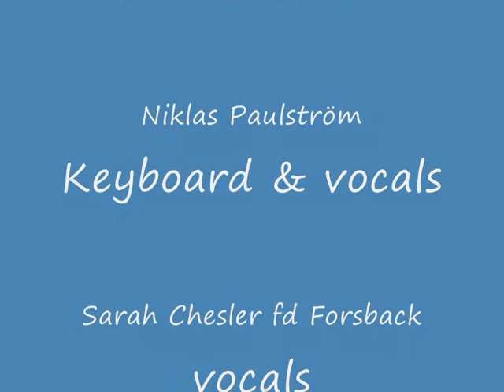Mugshot - Spiderland.wmv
A wonderful song that my friends in Mugshot did some years ago! I just LOVE it